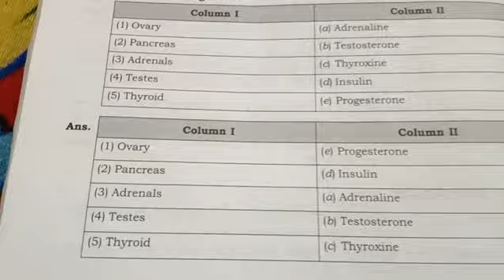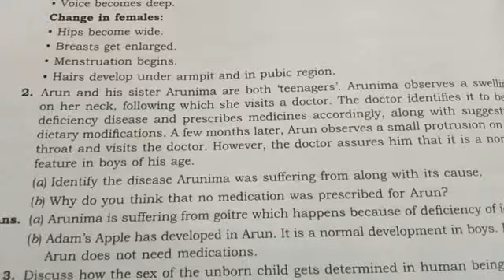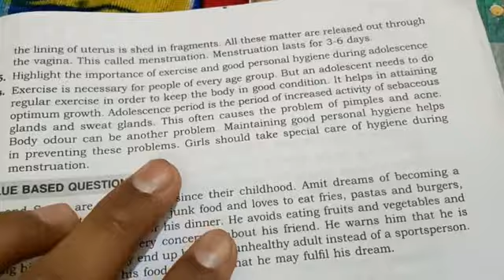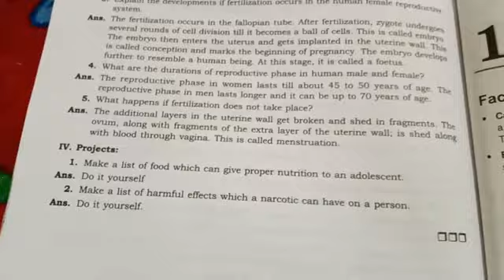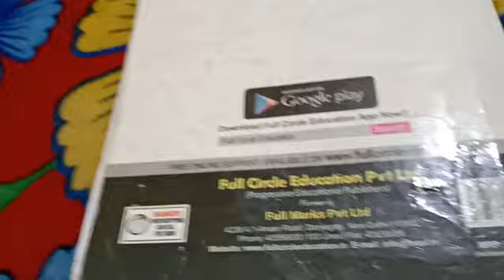Dav science class 8|ch 15,|reaching the age of adolescence|question answer solution|fill in blanks